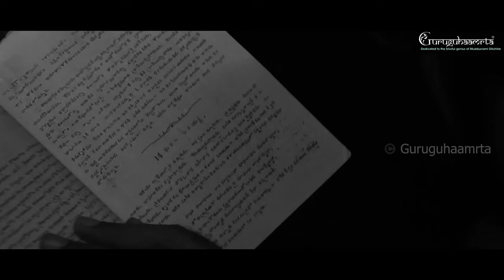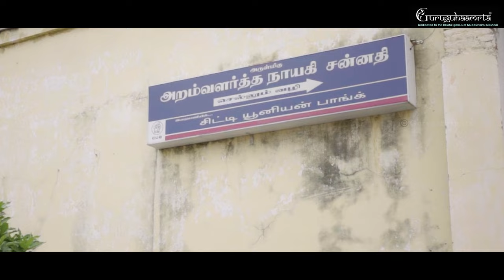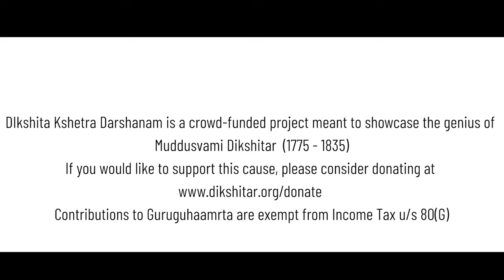DKD Episode 5 Dharmasamvardhani Tiruvaiyar Madhyamavati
In this episode of DKD (Dikshita Kshetra Darshanam), we visit Tiruvaiyar and the Dharmasamvardhani Kshetram and explore the Madhyamavati Kriti of Muddusvami Dikshitar, Dharmasamvardhani Danuja Sammardhani.
Dikshita Kshetra Darshanam (DKD), by Guruguhaamrta, is a project which endeavors to produce high-quality video documentaries combining the musical and other aspects of Kshetras (loosely translated as 'temples') that are also filmed at these Kshetras.
This project was conceived by classical vocalist, G Ravi Kiran, who is also the founder and Managing Trustee of Guruguhaamrta in collaboration with storyteller, arts, culture, history, and heritage enthusiast,  Madhusudhanan Kalaichelvan.
All copyright rests with G Ravi Kiran, Guruguhaamrta and the performing artists for all the music used in this video.
The Dikshitar Kriti dharma samvardhani used here is performed by G Ravi Kiran with Madan Mohan, Praveen Sparsh and N Guruprasad exclusively for this production. Music recorded at Sahrdaya Sound Studio and mixed/mastered by Rakesh Pazhedam.
Video shot and edited by Manivannan and Sons. Mixed and Mastered by Rakesh Pazhedam at Sahrdaya Sound Studio.
Location Sound by Offbeat Studios The introductory theme music was composed and arranged by K Arun Prakash and performed by Mylai Karthikeyan, Charulata Chandrasekhar, K Arun Prakash, and N Guruprasad.
This is a crowd-funded project (funded by “The Dikshitar Collective”) meant to showcase the genius of Dikshitar and done purely for educative purposes.  If you would like to support this cause, please consider donating
Contributions to Guruguhaamrta are exempt from Income Tax u/s 80(G)